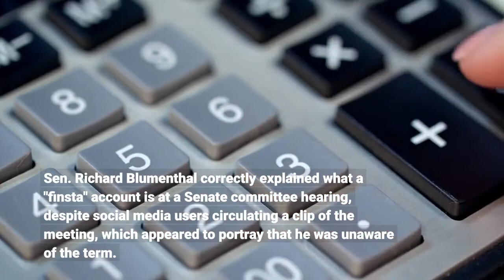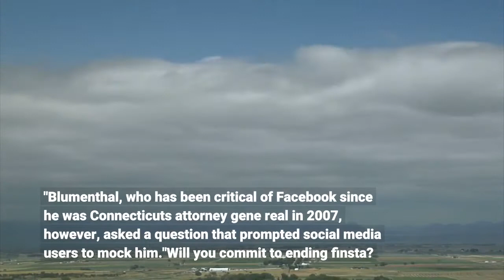Sen Blumenthal explains 'finsta' and claims 'Facebook routinely puts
Sen. Richard Blumenthal correctly explained what a "finsta" account is at a Senate committee hearing, despite social media users circulating a clip of the meeting, which appeared to portray that he was unaware of the term. The Senate hearing was prompted by allegations that Facebook was aware of Instagram's negative impact on teenage mental health. Instagram, which is owned by Facebook, conducted its own research, which suggested that the app is detrimental to the health of female teen users, according to The Wall Street Journal. In his line of questioning, the head of the Senate's Consumer Protection Subcommittee, focused on "finsta" accounts and the safety of minors on the platform, saying these accounts can deceive parents. "Finsta" stands for "fake Instagram. " It refers to an account that may not be a user's main page and can be used to interact with a smaller or different group of people. The accounts are not just used by teens, but can be used by those who may have a public persona and then a smaller private account that reaches a selective group of followers."'Finstas' are kids' secret second accounts, " Blumenthal said. "Finstas often are intended to avoid parents' oversight. "Blumenthal, who has been critical of Facebook since he was Connecticut's attorney gene real in 2007, however, asked a question that prompted social media users to mock him."Will you commit to ending 'finsta? '" Blumenthal asked Antigone Davis, the safety chief of Facebook. To which, she responded, "We don't actually do 'finsta, '" and then she explained the term. And while, no, "finsta" is not a Facebook product that the company could just terminate, according to Blumenthal the company does have some skin in the game, saying at the hearing that Facebook refers to "finsta" accounts as "a unique value proposition" in several documents."You're monetizing kids' deceiving their parents, " he said. "You make money from these secret accounts. ""We now know that Facebook routinely puts profits ahead of kids' online safety, " he added. "We know it chooses the growth of its products ahead of the wellbeing of our children. And we now know that it is indefensibly delinquent in acting to protect them. "The New York Times, in its follow-up on the hearing, also explained that for some users Instagram has been encouraging second accounts for smaller groups of friends; and it does allow users to have more than one account associated with one email address. Insider reached out to Facebook regarding Blumenthal's line of questioning and the prompts that some users have recieved to open second accounts.